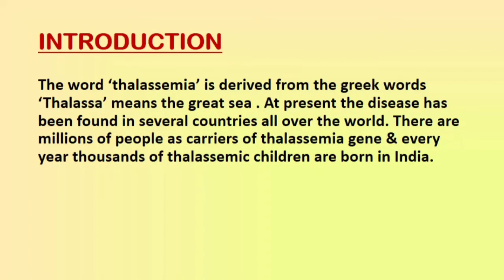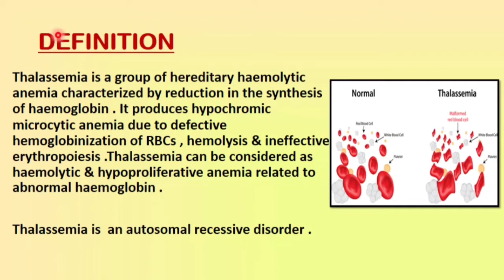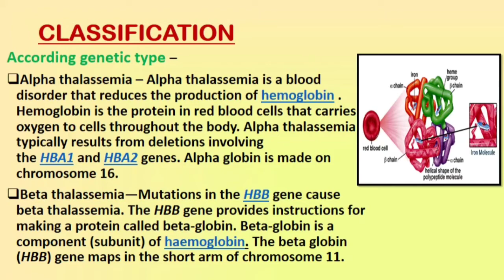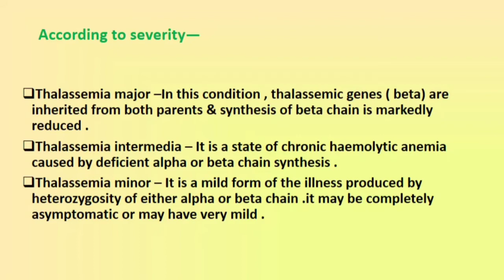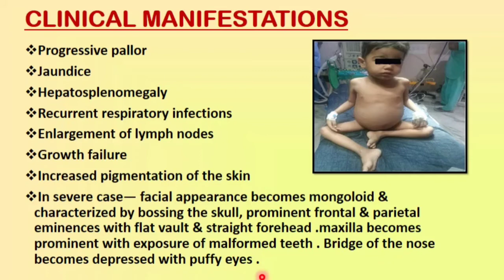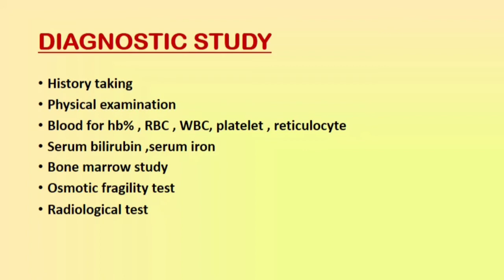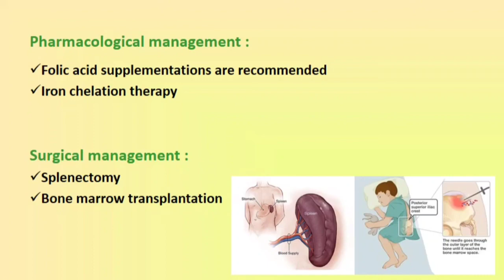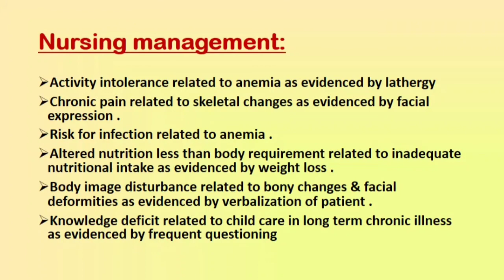Thalassemia disease ।। pediatric nursing।। Bengali Nursing learner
Thalassemia disease is an inherited blood disorder in which the body makes an abnormal form of hemoglobin.In this video we know about--
1) definition
2)types of thalassemia
3)inheritate traits
4) pathogenesis
5) clinical manifestations
6) diagnostic study
7) management--- nonpharmacological, pharmacological, surgical & nursing

Books followed:
Parul dutta pediatric nursing
And google links